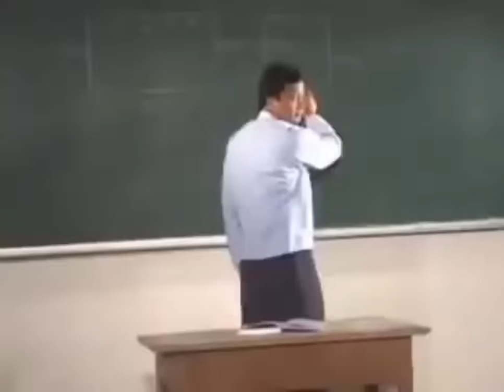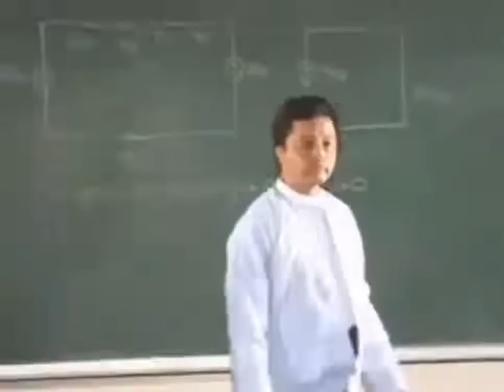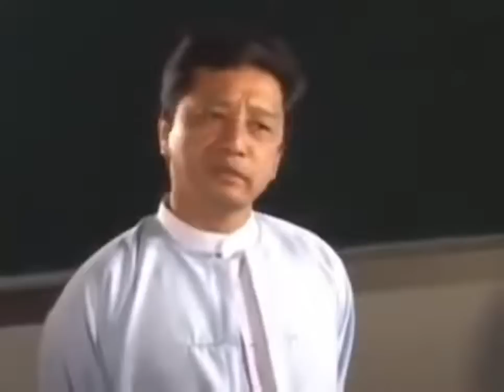ဒွေး နေထူးနိုင် အိနြောကျော်ဇင်